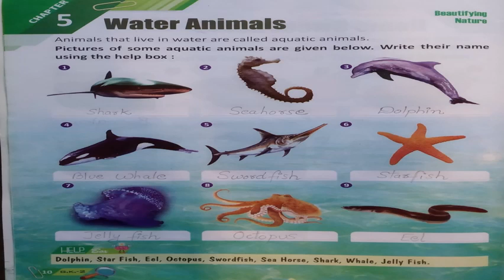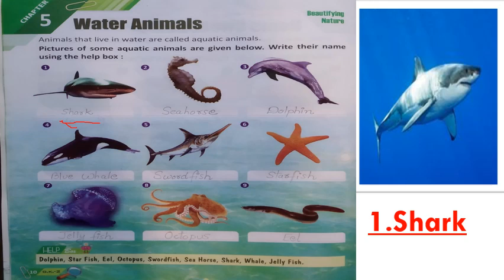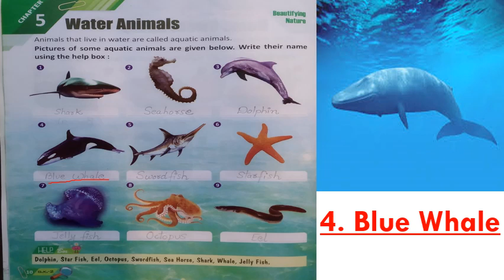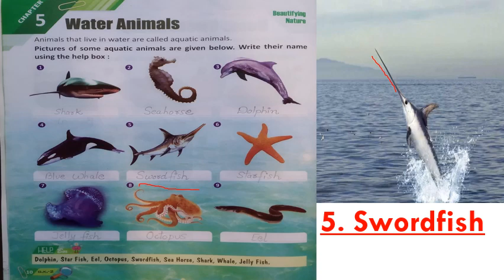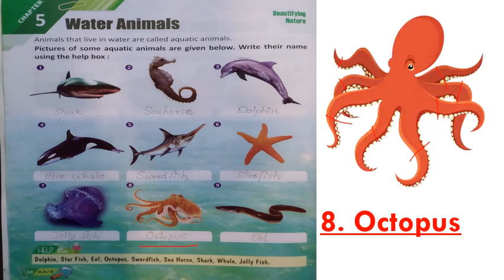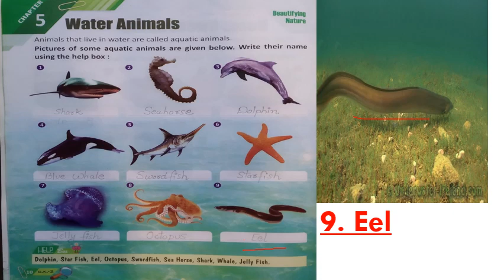GK Class1 01-07-20